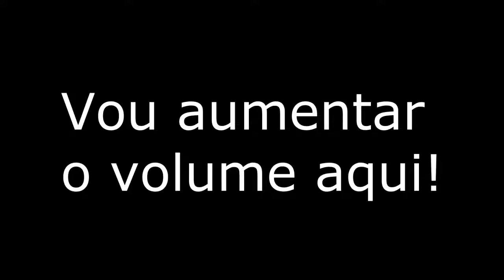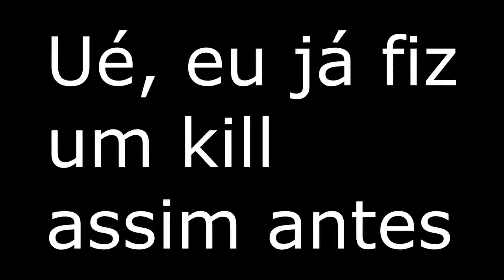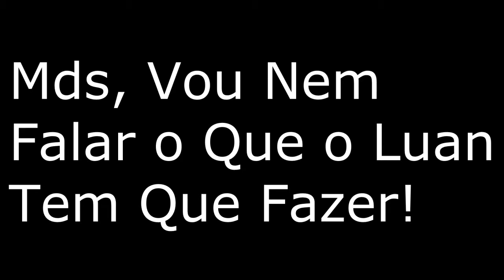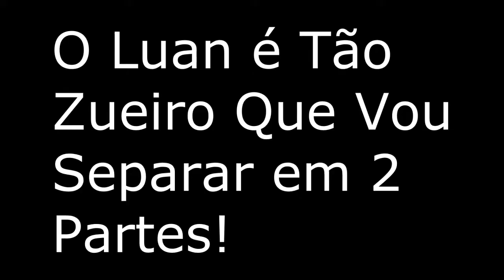Point Blank - CF Clautrofóbico! (Parte 1/2)